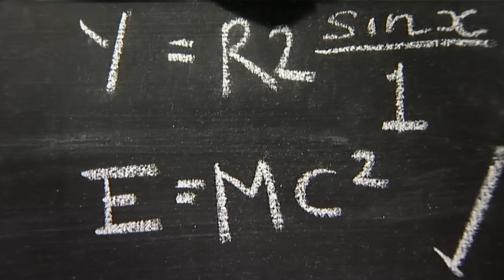ショーンの闘牛/ショーンと凧[ひつじのショーン | シーズン1]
シーズン1のエピソードが登場！
「ショーンの闘牛」
牧草地にどう猛な牛が現れる。赤いものを見ると興奮する牛。
いじわるなブタたちは、ひつじたちを赤く染めて牛の餌食にしようとするが. 。

「ショーンと凧」
ある風の強い日。ひつじたちは、空に舞っている凧を見つけて大騒ぎ。
ショーンは、凧のひもに足が絡まってしまい、空に飛ばされてしまう。